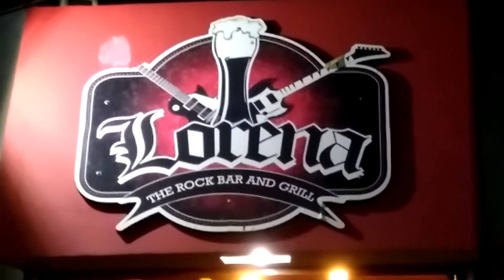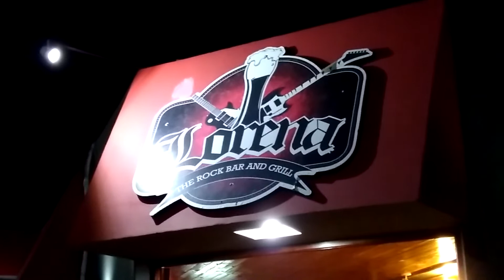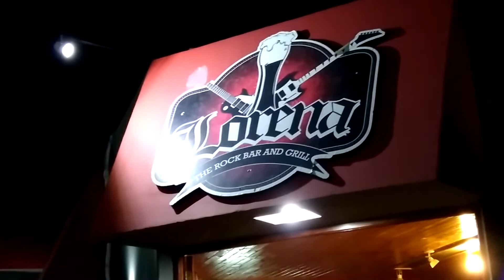Campero TV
SEGUINOS en Instagram @CamperoTv